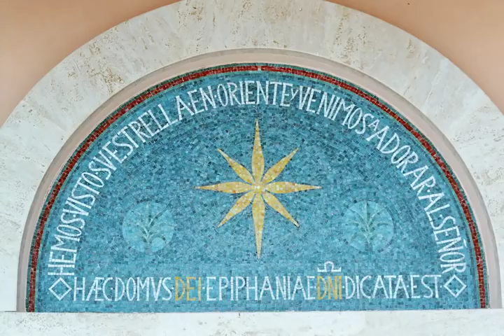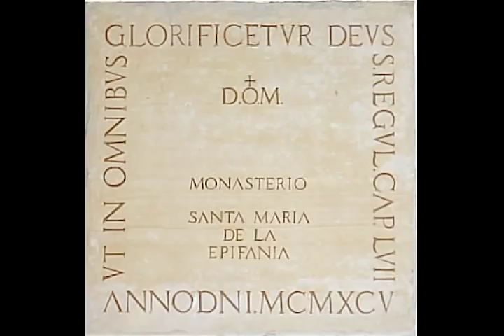The First Benedictine Abbey in Colombia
The first Benedictine monastery in Colombia to be given the statue of Abbey. Designed by the Colombian artist Gregorio Cuartas, this abbey is situated in Guatape, not far from Medellin, in Colombia.